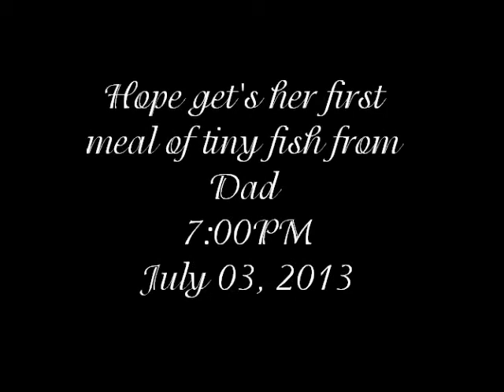Hope get's her first meal 3:55 minute mark on video July 03, 2013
Courtesy of Audubon Live Cam's and Sportsman's Paradise Online